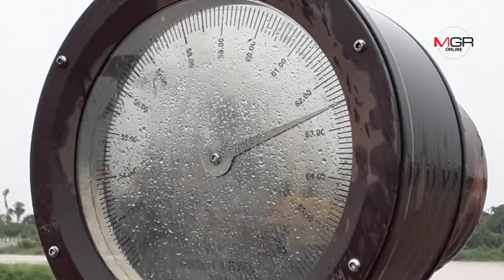ชาวสุโขทัยแห่จับปลาน้ำยม พอได้กระโห้ตัวโตแก้เครียดหลังเจอภัยแล้ง